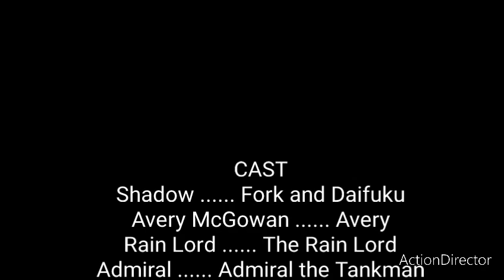The Rain Lord Vs. Avery McGowan || TFA- Ep. 3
Yes. it's finally back!

Special thanks to:

@ThatSMJGuy (even if you DIDN'T MAKE YOUR LINE GRRRR)

ye that's pretty much It...

@isethledgethybbc shush yo wally calamari.